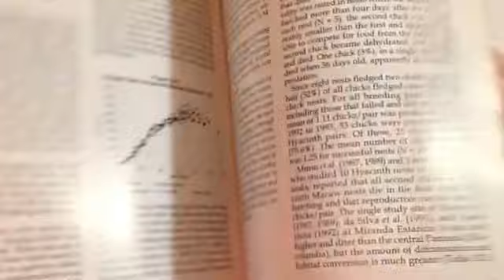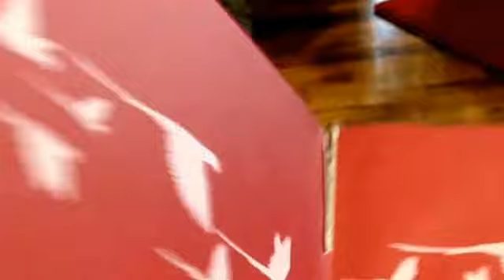Feb 25, 2014